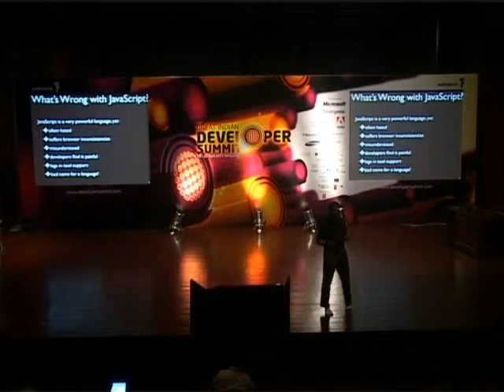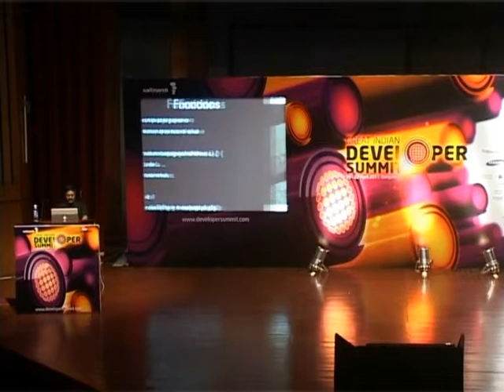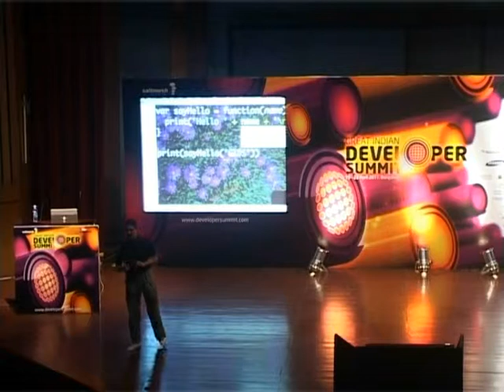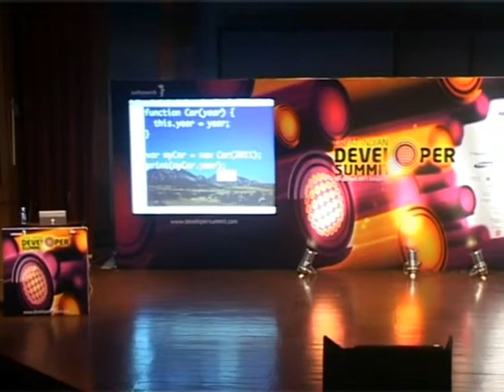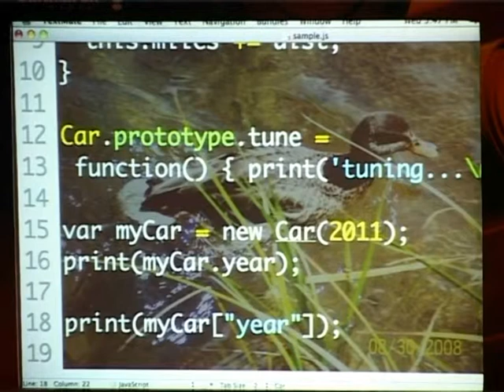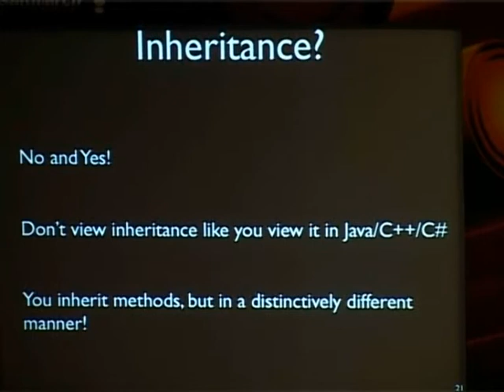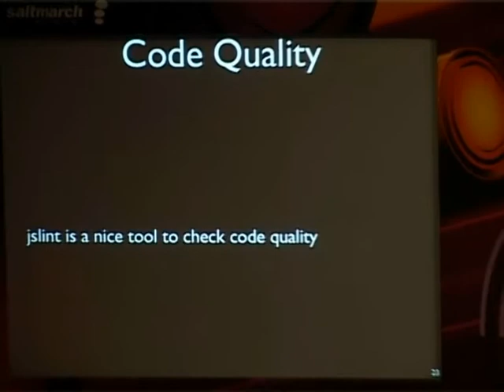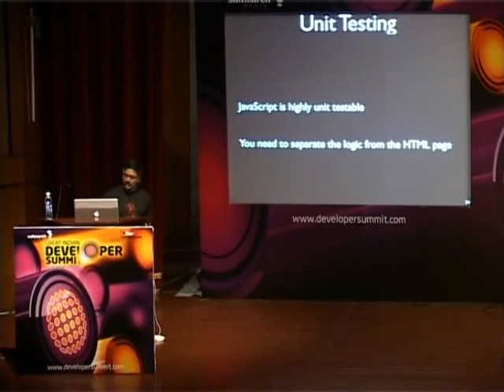JavaScript - There's a Real Language In There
Speaker: Venkat Subramaniam

JavaScript is one of the most widely used languages on the web and yet, it is the most misunderstood. If you've wondered about the strengths of JavaScript or how you can be effective with it, this presentation is for you. This presentation will demystify JavaScript and help you make use of its capabilities.